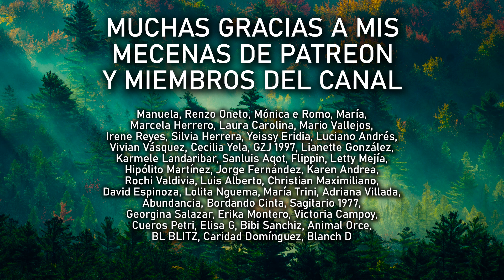LA DISONANCIA COGNITIVA TE HACE VER A UN NARCISISTA BUENO